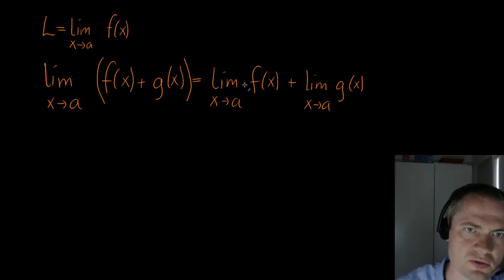Grænseværdier og regneregler